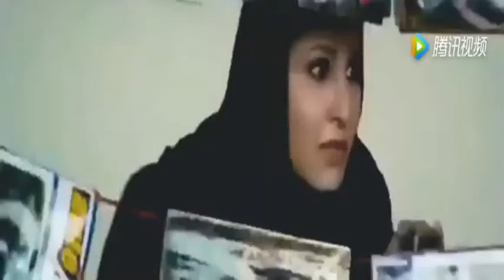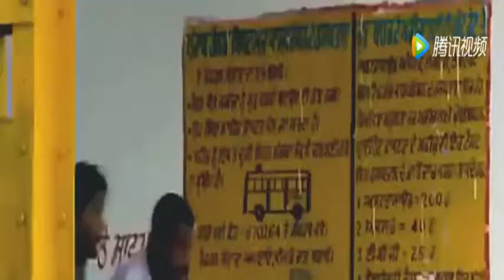印度李小龙的武术动作，你觉得怎么样？